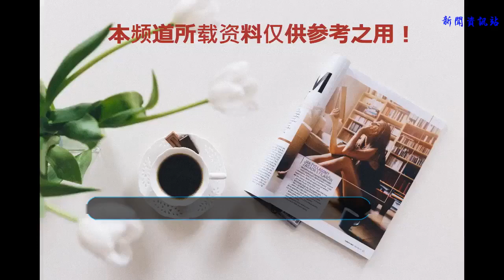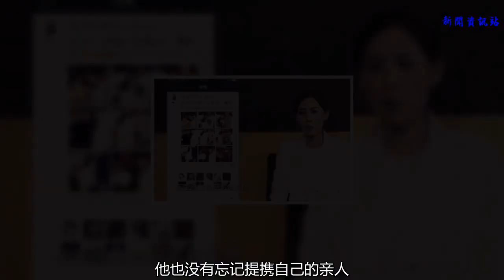王寶強的離婚案再起波瀾，背后隱藏的第三人現身，網友：吃里扒外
王寶強的離婚啊，可以說在娛樂圈無人不知無人不曉，一個雞毛蒜皮的離婚小事，居然可以打上兩年的時間，這也是讓很多人嘆為觀止，自從王寶強公開自己的，老婆已經存在不正當的關系，之后到如今的審判結束，可以說其中的波瀾和各種狀況也讓人大跌眼睛。
    本以為經過法院的判決，離婚案可以結束，但是誰知道所謂的結束，僅僅是在形式以及離婚案上結束，但是在私下的感情糾葛中，除了從來沒有結束過，他自己的利益以及容易受到侵害的時候，第一反應不是自己懺悔，而是想辦法如何的洗白，馬蓉就是這樣的一個人，在法院已經判處離婚的時候，馬蓉依舊不甘心始終認為自己是無辜的，出軌的人是王寶強，但是每當他拿出各種證據的時候，都是被慘遭打臉。
    其實很多人都只是知道，馬蓉與宋喆存在不正當的關系，但是又很少有人知道，除了宋喆以外居然還有第三者而這位第三者居然是王寶強的堂弟王永飛，這個消息傳出來以后，也是讓很多的人大為吃驚，從來沒有見過如此吃里扒外的親戚。都說一人得道，雞犬升天，在王寶強如此輝煌的時候，他也沒有忘記提攜自己的親人，而他的堂弟憑借著親戚這一身份，也是在王寶強的身上獲得了很多的好處，而且，從一個農村的娃，到一個大公司里上班，而且還當上了總經理，這樣的待遇不是一般人可以遇上的，王寶強是他的再生父母一點都不過分。
    誰能夠想到，他的堂弟居然是牽線搭橋的那個人，王永飛之所以能幫著宋喆隱瞞王寶強，也是因為王永飛貪污公款拿了許多的公司的好處，這件事情被宋喆知道了，也是以此威脅王永飛讓他睜一只眼閉一只眼。而就這樣，王永飛也是替宋喆保住了他們之間的秘密，所有人都知道宋喆與馬蓉之間的關系，而唯獨王寶強自己一個人被蒙在鼓里，很多人也是感嘆，親情比紙薄，一碗米成恩一斗米就成了仇。
    正所謂正義必勝，雖然他們絞盡腦汁的想要隱藏，這些骯臟的事件，但是卻無法逃過群眾的眼光，他們也最終得到了法律的懲罰，朋友們如果你們有，網友如果你們有王永飛這樣的親戚，你們會怎么做呢？